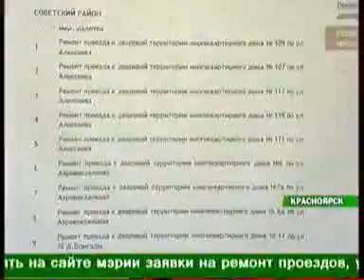enisey 1911 016